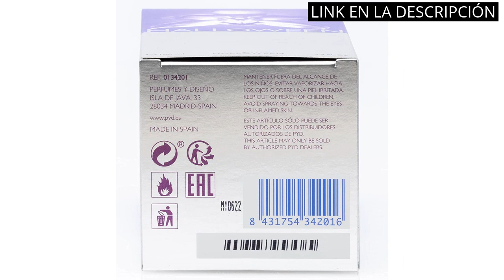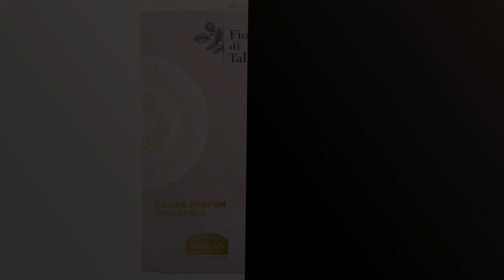【COLONIAS Y PERFUMES DE MUJER】Los 6 mejores perfumes para mujer: ¡Descubre tu aroma perfecto! 🔥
✋  Aquí están los 6 mejores perfumes para mujer: ¡descubre tu aroma perfecto! disponibles en el mercado.

🔽🔽🔽 ENLACES DE COMPRA COLONIAS Y PERFUMES DE MUJER 🔽🔽🔽

1) Halloween, Eau de Toilette para Mujer, Fragancia Floral, 100 ml con Vaporizador

2) Tous, Eau de Toilette para Mujer, Fragancia Floral, 90 ml con Vaporizador

3) Cacharel

4) Tous, Eau de Parfum para Mujer, Fragancia Floral, 90 ml con Vaporizador

5) Tous TOUCH The Original Gold, Eau de Toilette para Mujer, Fragancia Floral Afrutada, 100 ml con Vaporizador

6) Helan, Fior di Talco, Perfume Mujer, Eau De Parfum Larga Duración - 50 ml - Made in Italy - Duración de 4-5 Horas

00:00 - Intro
00:06 - 1) Halloween, Eau de Toilette para Mujer, Fragancia Floral,...
00:33 - 2) Tous, Eau de Toilette para Mujer, Fragancia Floral,...
01:01 - 3) Cacharel...
01:27 - 4) Tous, Eau de Parfum para Mujer, Fragancia Floral,...
01:50 - 5) Tous TOUCH The Original Gold, Eau de Toilette...
02:17 - 6) Helan, Fior di Talco, Perfume Mujer, Eau De...
02:44 - Outro